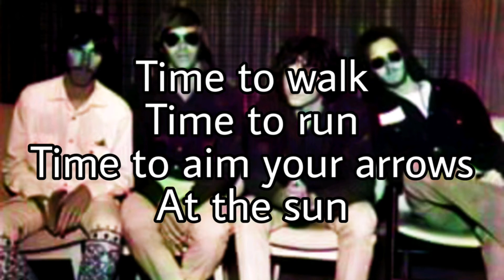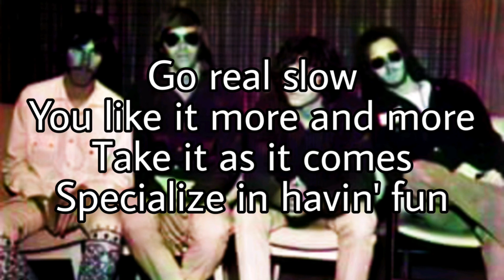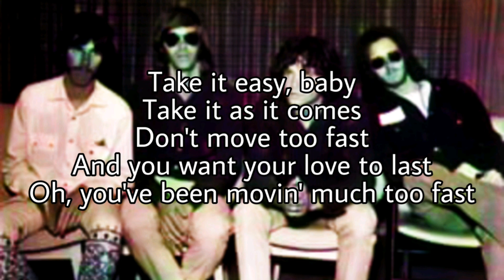THE DOORS - Take It As It Comes (Lyric Video)